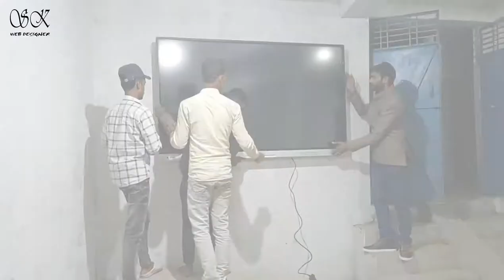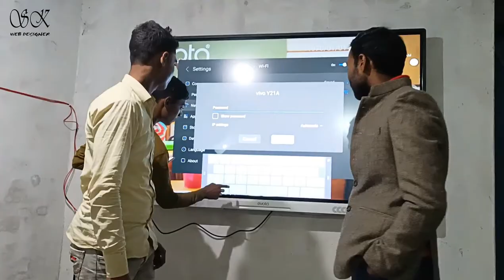Installation of evota Digital Board | Gopalganj |SK Web Designer | Interactive Flat Panel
Installation of evota  Digital Board Gopalganj
How to use eVOTA Interactive Flat Panel

evota india
evota interactive touch display
evota smart board remote
evota company
evota smart board 75 inch price
evota camera